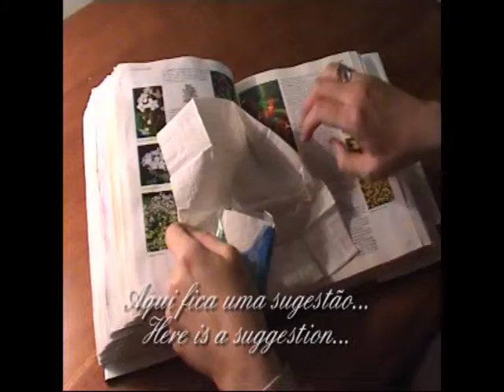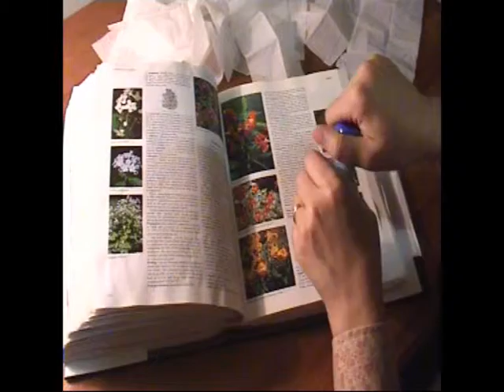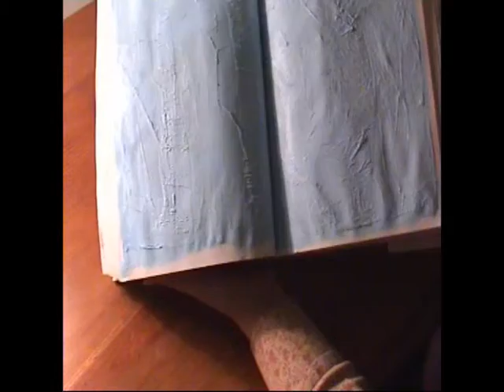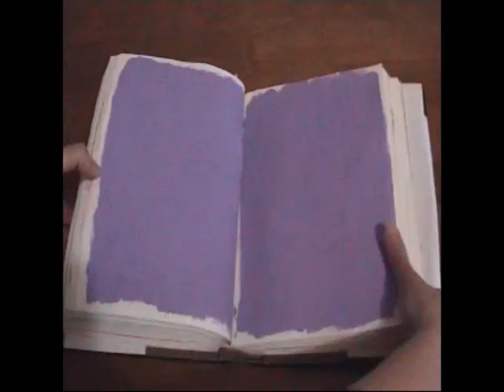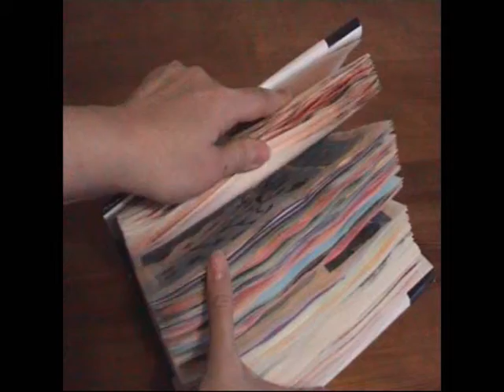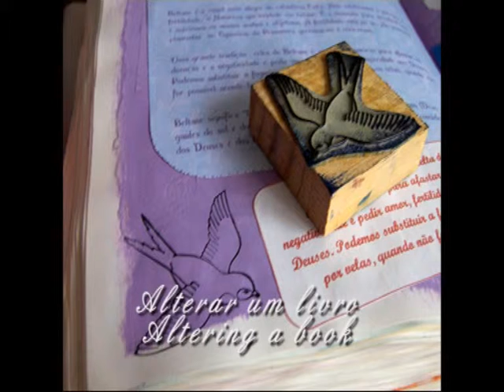Altered Book: As páginas * The pages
Aqui fica uma sugestão * This is just a suggestion